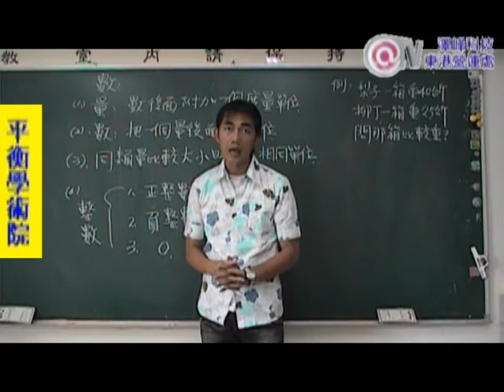平衡學術院－(國一數學)